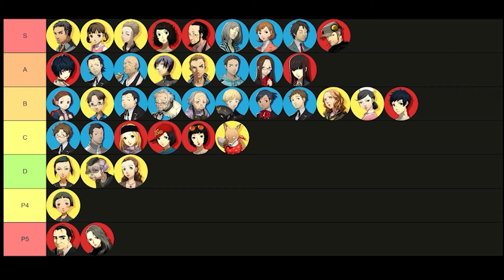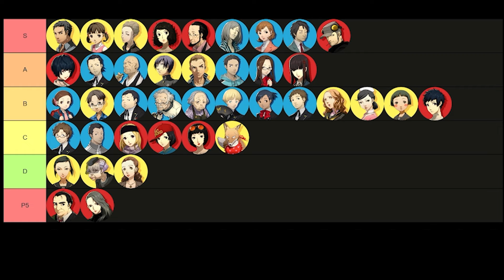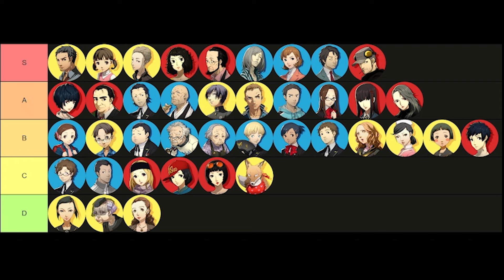Persona 3/4/5 Social Link Character Tier List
My second of three character tier lists for Persona 3, 4, and 5, this one covering the social link/confidant exclusive characters.

Timestamps:
Criteria - 0:00
Kenji Tomochika - 2:15
Hidetoshi Odagiri - 4:12
Bunkichi and Mitsuko - 6:36
Ryotaro Dojima - 7:55
Sojiro Sakura - 9:53
Kazushi Miyamoto - 11:32
Chihiro Fushimi - 13:15
Nanako Dojima - 14:51
Isako Toriumi - 15:50
Fox - 17:58
Keisuke Hiraga - 18:37
Chihaya Mifune - 19:30
Yuko Nishiwaki - 20:49
Kou and Daisuke - 22:16
Maiko Oohashi - 24:05
Naoki Konishi - 24:28
Munehisa Iwai - 27:07
Hisano Kuroda - 28:34
Tae Takemi - 30:19
Bebe - 31:27
Eri Minami - 32:59
Sadayo Kawakami - 33:55
Tanaka - 36:45
Sayoko Uehara - 37:22
Ichiko Ohya - 38:31
Mutatsu - 39:46
Shu Nakajima - 41:05
Shinya Oda - 41:39
Mamoru Hayase - 41:58
Hifumi Togo - 43:01
Nozomi Suemitsu - 43:43
Ai Ebihara - 45:32
Yuuki Mishima - 46:40
Akinari Kamiki - 49:29
Yumi Ozawa - 51:22
Ayane Matsunaga - 52:25
Toranosuke Yoshida - 52:47
Sae Nijima - 53:26

Butterfly Kiss (P5)
Life Goes On (P5)
This Mysterious Feeling (P3R)
Color Your Night (P3R)
When the Moon’s Reaching out Stars (P3R)
Living with Determination - Iwatodai Dorm Arrange (P3R)
The Whims of Fate (P5)